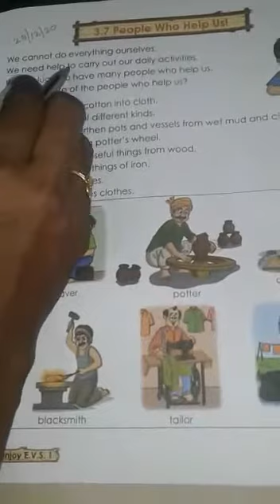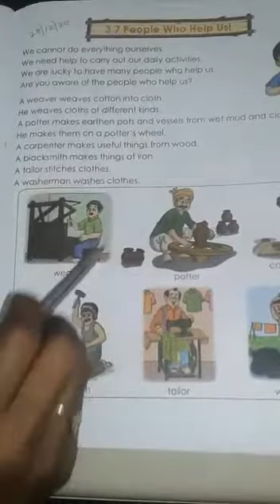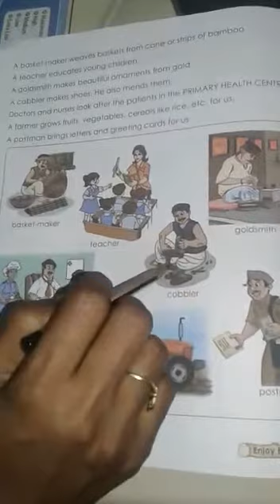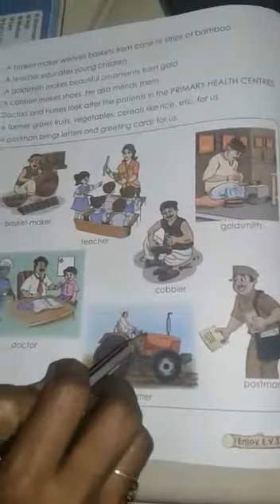1st English medium Subject EVS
1st English medium